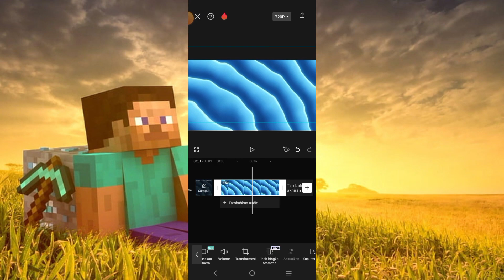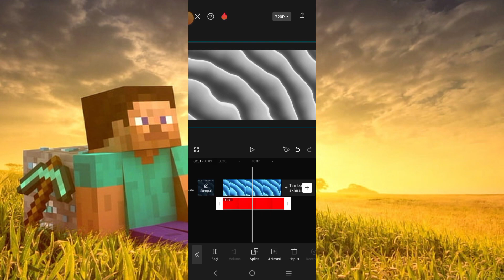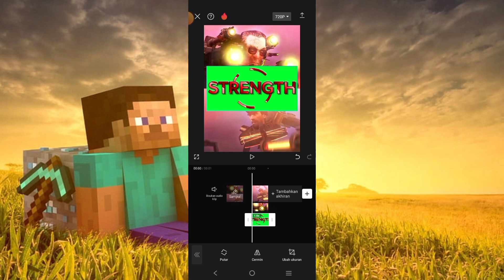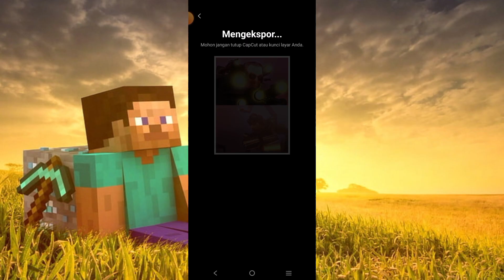How to make text animation in capcut